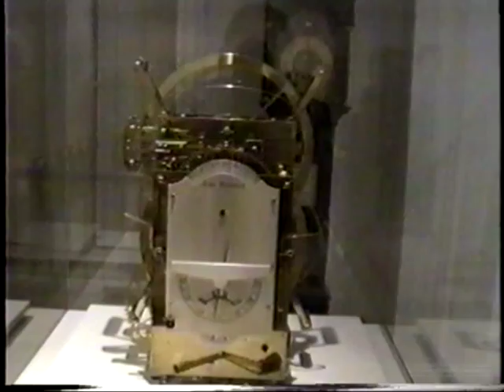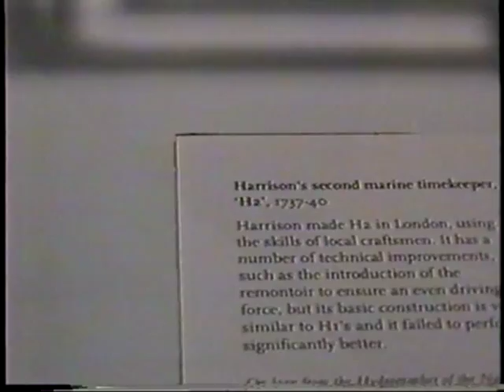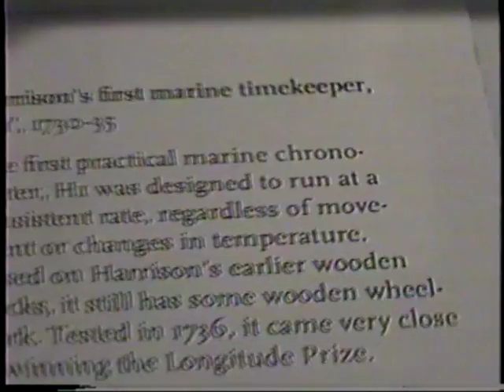John Harrison Clocks for Longitude from June 1998 in Greenwich, London, UK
and in the book Longitude by Dava Sobel.